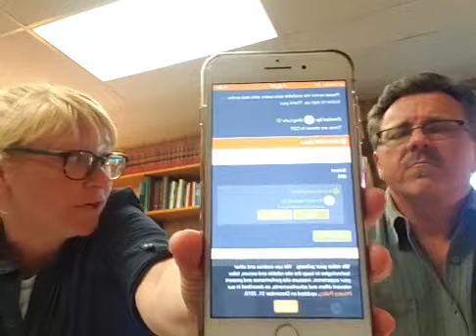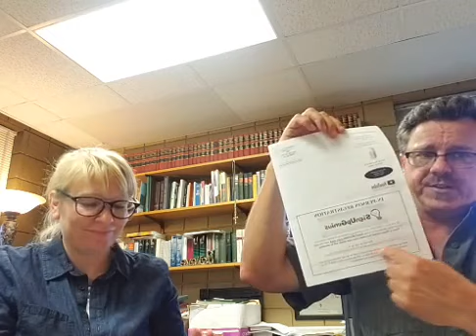Facebook Live - June 17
Thanks for joining Pastor Greg and Nurse Rachel.
A big announcement will be made ... please take some time and follow along with events at Zion Lutheran Church